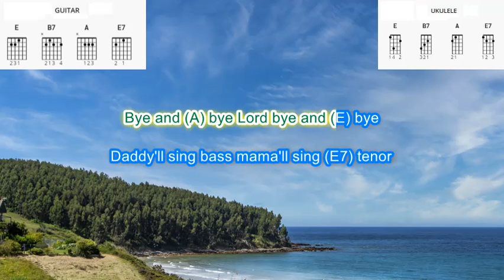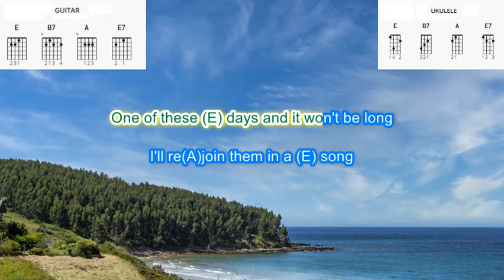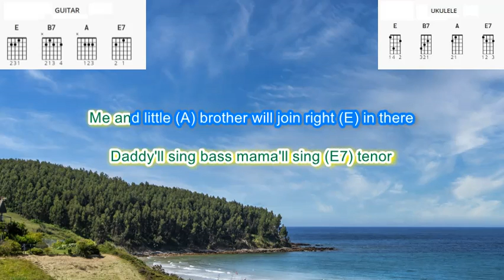Daddy Sang Bass by Johnny Cash play along with scrolling guitar chords and lyrics